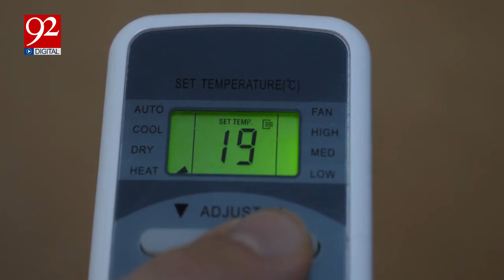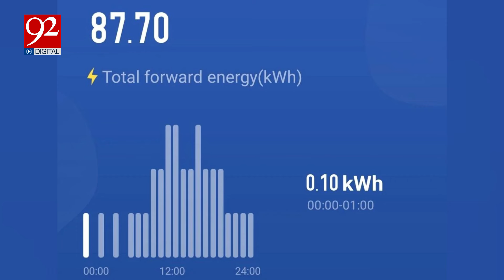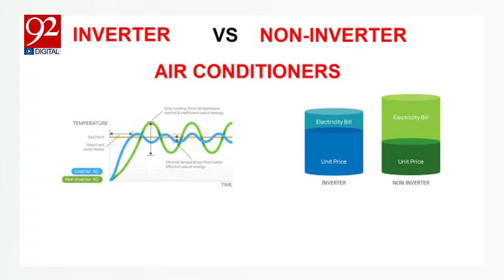Difference between AC and Inverter AC | Benefits of Inverter AC | Electricity Usage | 92NewsHD